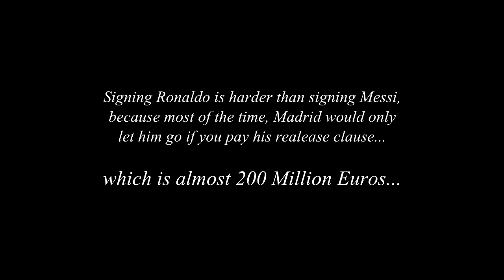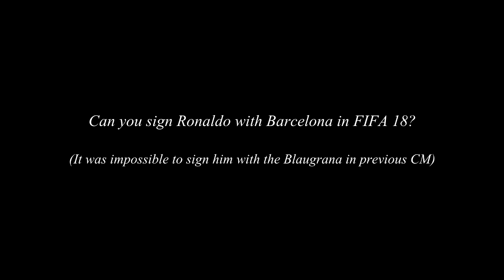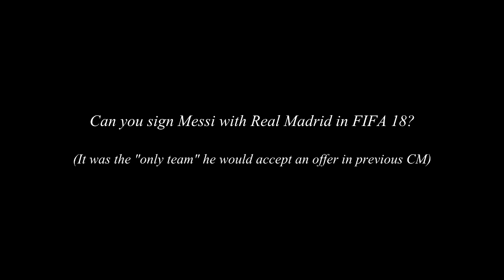SIGNING MESSI AND RONALDO IN CAREER MODE - FIFA 18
300 LIKES :) It is possible to sign Messi and Ronaldo with any team? How expensive it is to sign the two best players of the world? Can we sign Messi with Madrid or Ronaldo with Barcelona? We'll figure it out all those answers in this video :) ... Thanks for your support :)